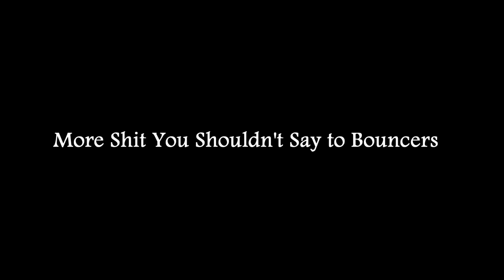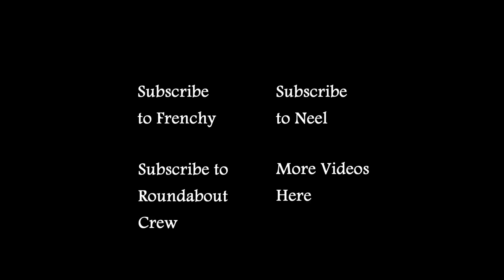More Shit You Shouldn't Say to Bouncers (Pt. 2)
Featuring Frenchy, Neel Kolhatkar & TheRoundaboutCrew.